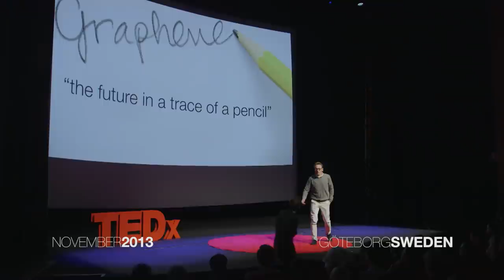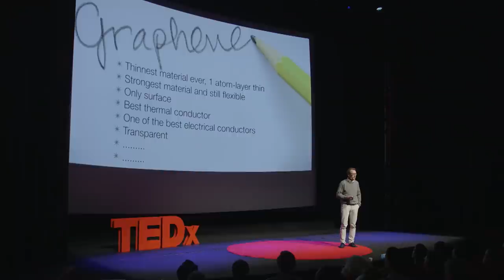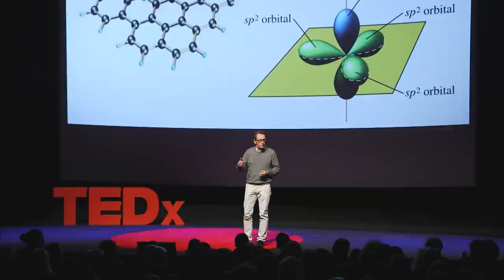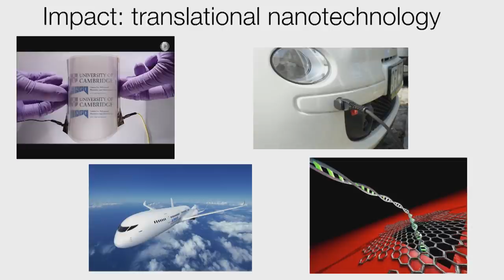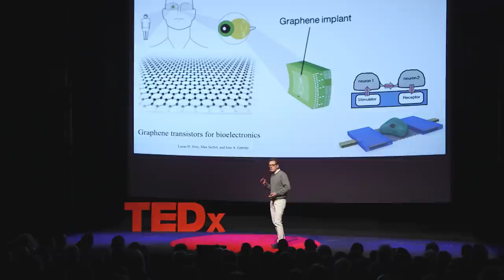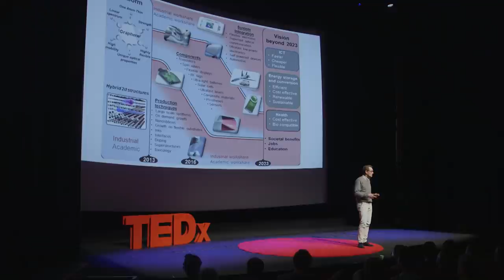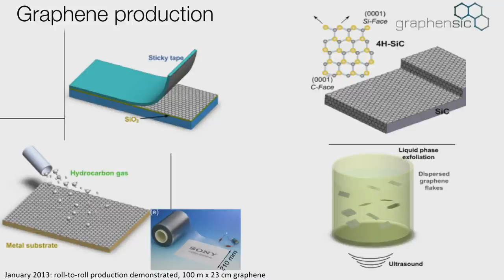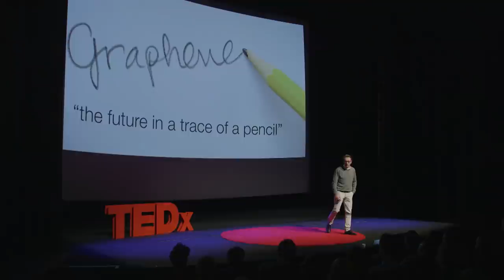Graphene science | Mikael Fogelström | TEDxGöteborg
Graphene. These just one-atom thick carbon structures is without doubt the most buzzed-about material in the world of science today. Kostya Novoselov and André Geim was awarded the 2010 Nobel Prize for their work on the matter and right now research teams all over the world are competing to turn knowledge into applications. The possibilities are endless. Mikael Fogelström, Professor at Chalmers, coordinates two large national research projects on graphene science. "We are still in the beginning", he says.